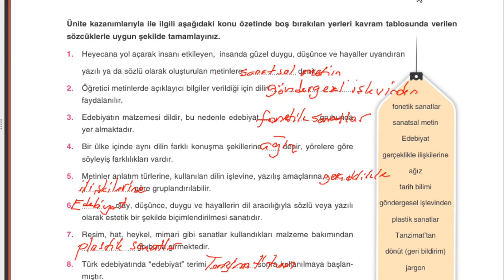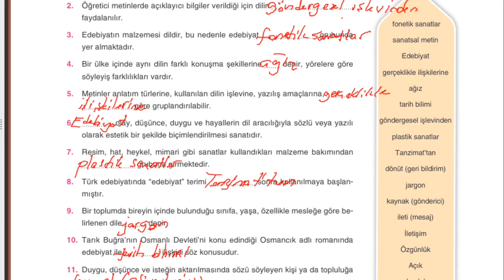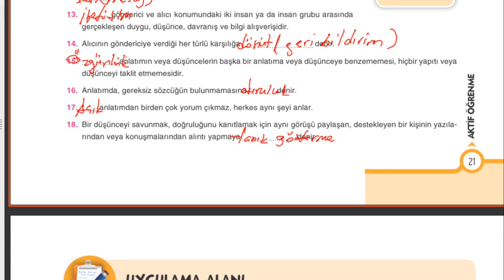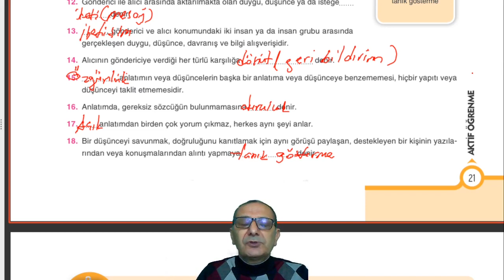Çap Yayınları - AL - 9.Sınıf TDE 1.Fasikülü - Öğrenme(21)